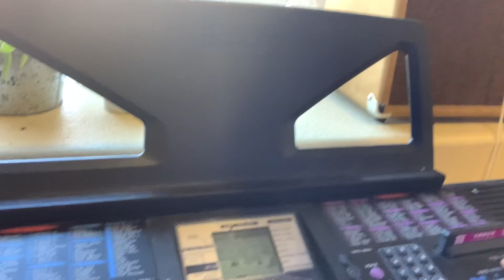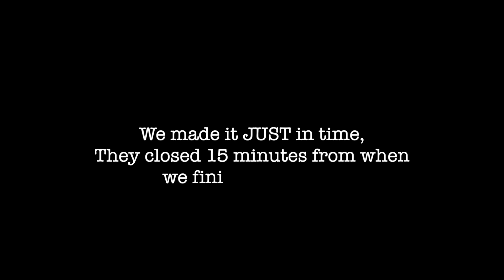Singing Christmas Carols at an Elementary School | Vlogmas Day 9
We were back with our friend Reed, and it was time for the big event! Everything went very well, AND we got to eat our FAVORITE Mexican food afterwards!

We teach voice lessons! Chaseandmelia.com/voicelessons

FACEBOOK: Chase and Melia